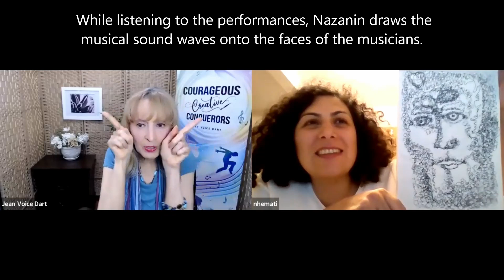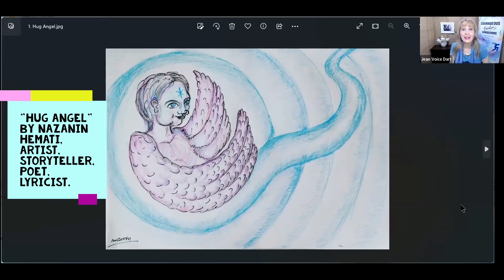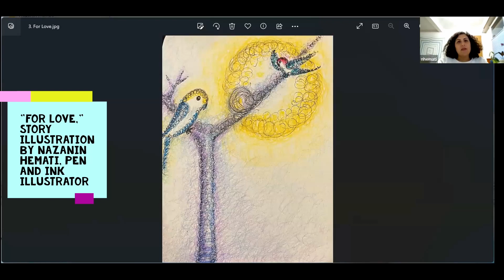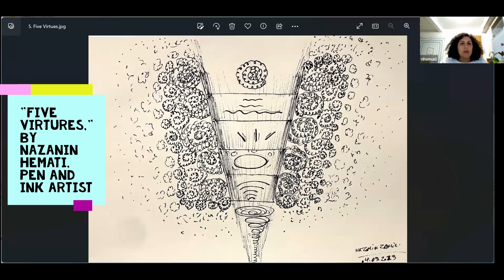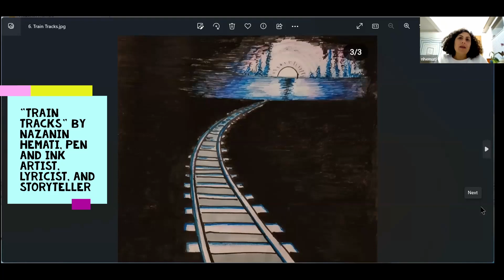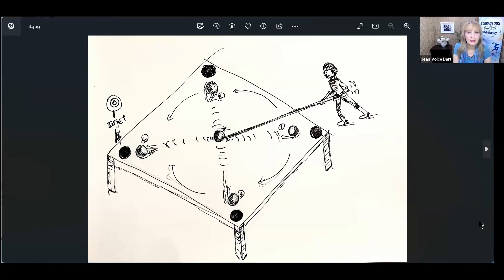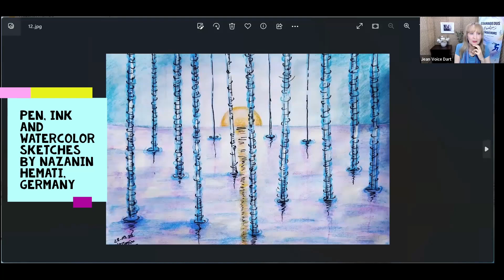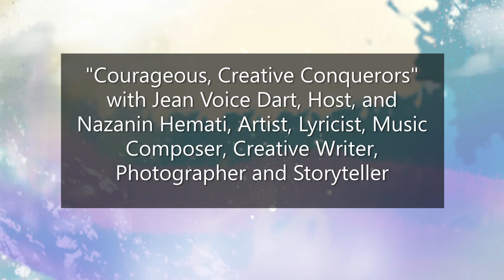Courageous Creative Conquerors - Nazanin Hemati, Artist, Storyteller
Join me with Nazanin Hemati, an artist, poet, storyteller, composer, and lyricist. Nazanin is a UI UXX designer, born in Iran and currently living in Germany, who has the remarkable ability to see light waves and sound waves around her and express that through her art. See her drawings, hear her artist's journey, and receive tips for creative artists.